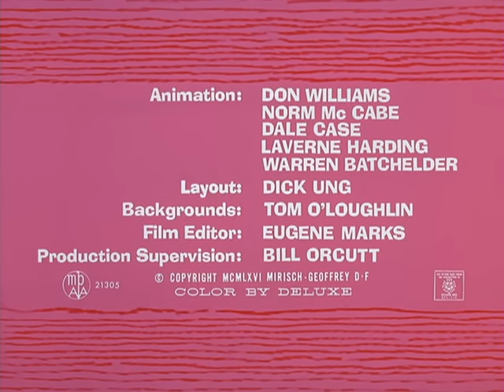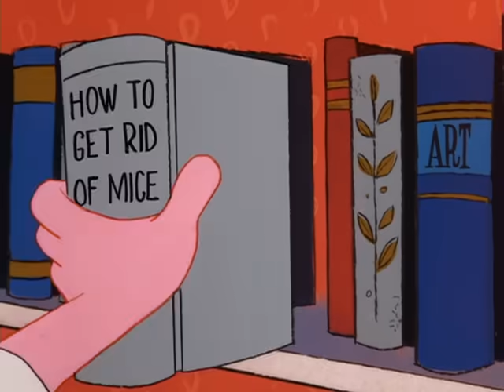The Pink Panther Show Episode 21 - Pink-A-Boo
Episode 21 - Pink-A-Boo